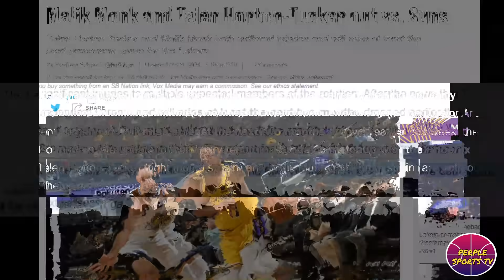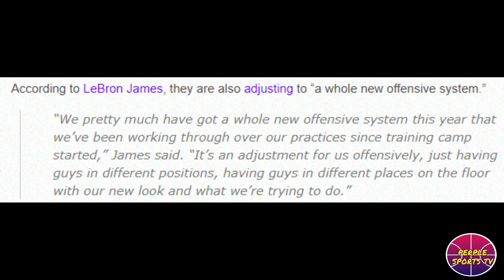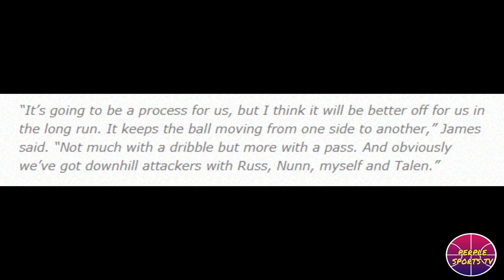MALAS! MONK AT THT MAY INJURY NA DIN! HINDI MAKAKAPAGLARO KONTRA SUNS | LEBRON SINABI ANG PLANO NILA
NBA UPDATES
NBA NEWS

@BASKETbALL UPDATE
@basket balltalk